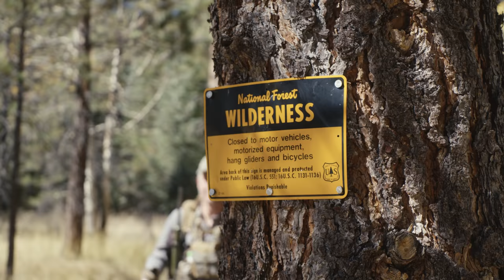2017 Arizona Wilderness Wapiti with Randy Newberg (Day 5)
The bull might be down, but it's not off the mountain! Follow along as Randy and crew go to retrieve the meat, bone out the hindquarters and attempt to pack all of their camp and elk meat out in one trip.